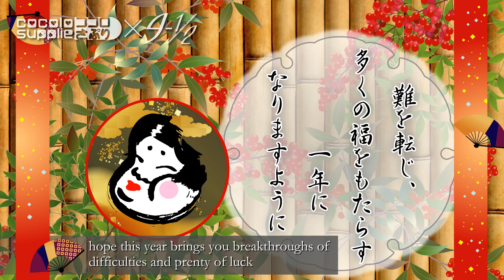CS495【癒し HEALING】New Year (Greeting Card)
cocolo supplie ココロさぷり proudly presents:
皆さんのお写真、お名前、肉声、手書きメッセージなどを組み込んだオリジナルのカードもしくは動画を作成いたします。
ご注文などは「cocolo supplie ココロさぷり」ブログの問い合わせフォームをご利用ください。

We make original card or video with your photo, your name, your voice, hand-written message, etc.

この動画をシェアしていただくのも大歓迎です！
Sharing this video would be very pleased!